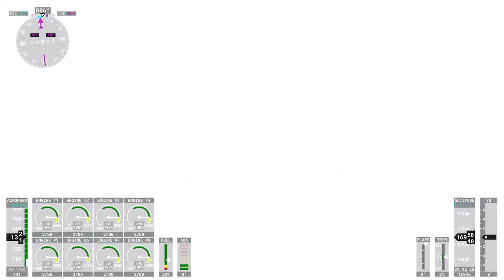SPRUCE GOOSE Music Flight WHITE NOISE HD Study Aid Sleep Aid